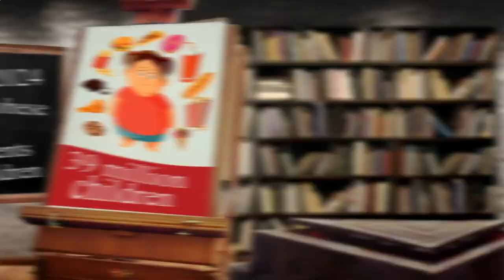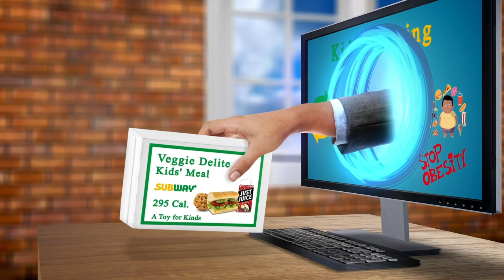Close to Me Restaurant Berlin 10179 DE, Mitte, Berlin, Germany